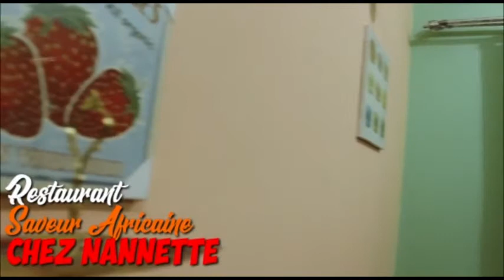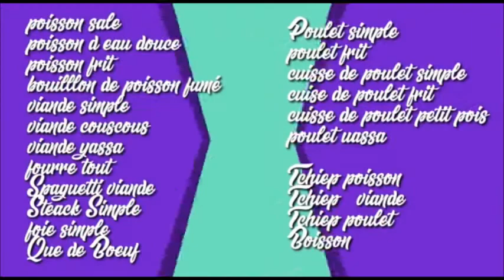Chez nannette Restaurant